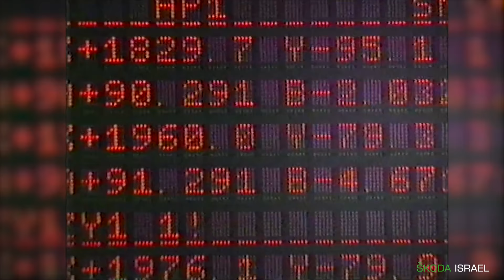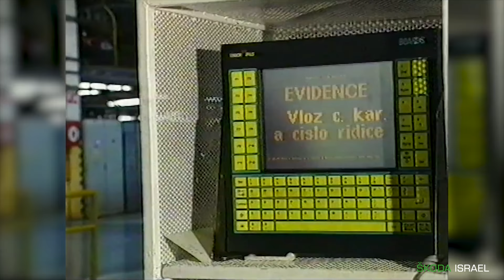Production of ŠKODA FAVORIT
ŠKODA AUTO a.s. в Mlada Boleslav - Czech Republic
ŠKODA FAVORIT celebrates 30th anniversary. This video shows the production of ŠKODA FAVORIT in Mladá Boleslav in 1994.
ŠKODA FAVORIT празднует 30-летие. Это видео показывает производство ŠKODA FAVORIT в Млада-Болеславе в 1994 году.